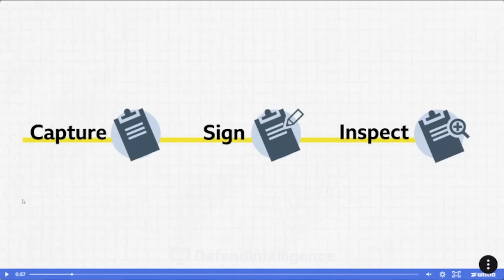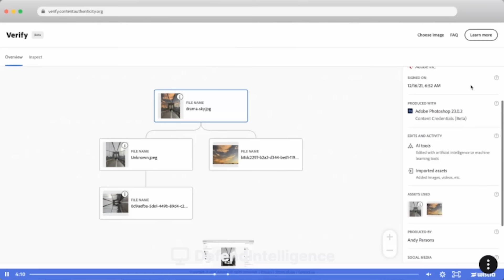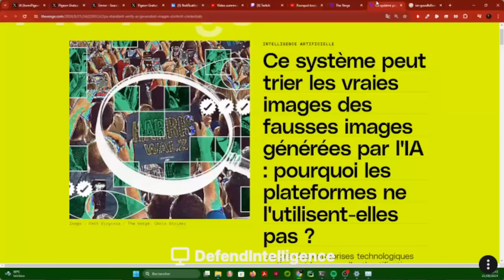Un système pour repérer les images par IA ?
La chaine de @DefendIntelligence